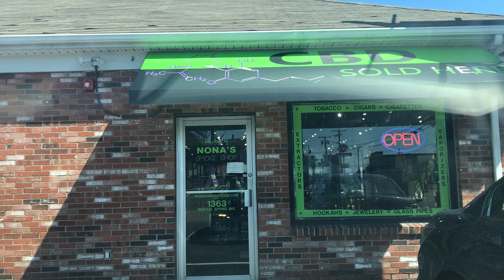Driving in North Providence, Rhode Island